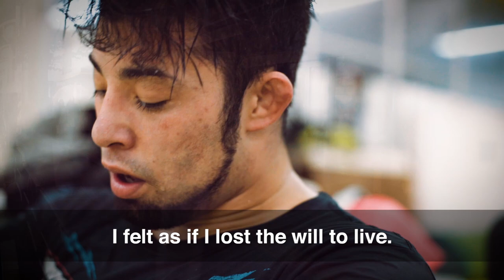ONE Feature | Ken Hasegawa Survives Scary Injury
ONE Middleweight World Title Challenger Ken Hasegawa suffered a debilitating injury in a match with a Japanese promotion, and for a period of his life, hit rock bottom. But the Japanese warrior did not succumb to his situation, getting back on track with the power of positivity. Now, the motivated contender will take on his toughest opponent yet in two-division ONE World Champion Aung La N Sang at ONE: SPIRIT OF A WARRIOR in Yangon.